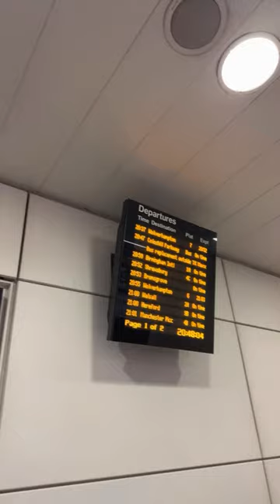Train journey from Birmingham new street